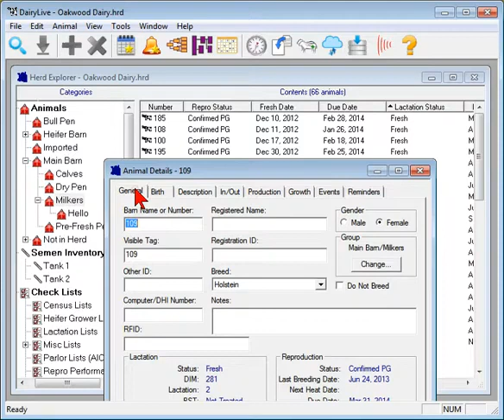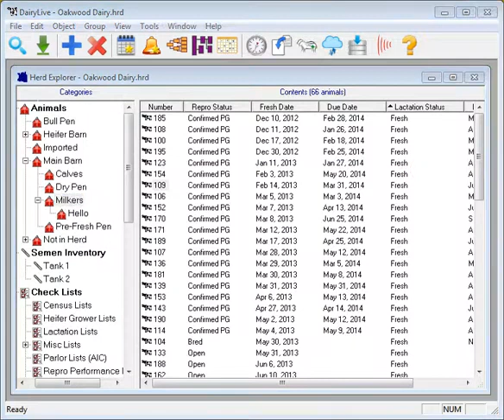DairyLive: Using the Herd Explorer